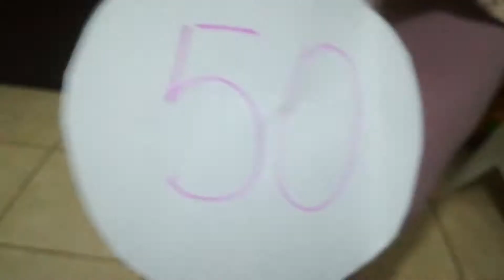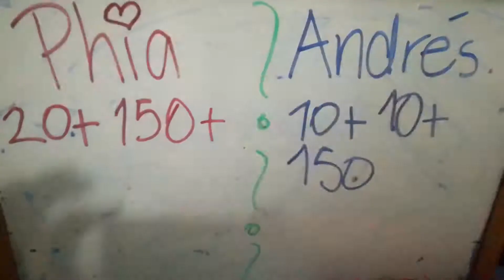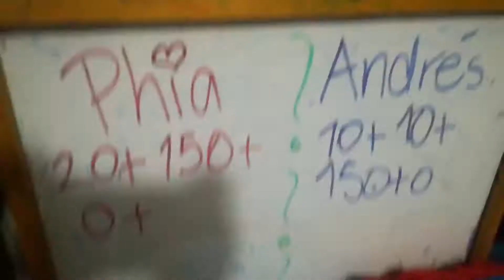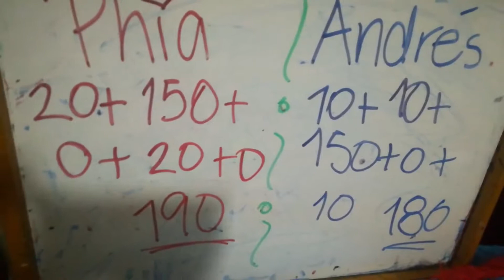Guerra Tsum Tsum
Jugando con los Tsum Tsum